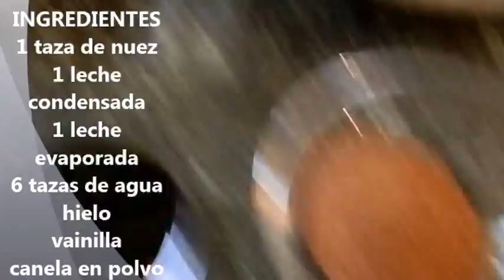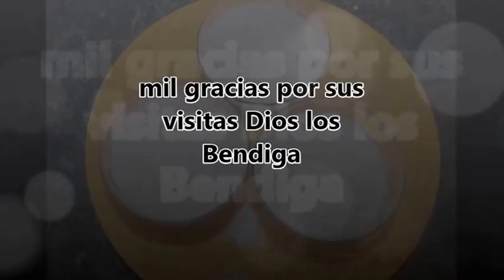agua de nuez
HOLA COMO ESTAN ESPERO QUE BIEN AQUI LES DEJO EL NUEVO VIDEO DE COMO HACER UNA AGUA DE NUEZ SUPER FACIL
NO SE OLVIDEN DE VOTAR/COMENTAR/SUBSCRIBIRSE
DIOS LOS BENDIGA GRACIAS POR EL APOYO
nos vemos en el siguiente les dejo el